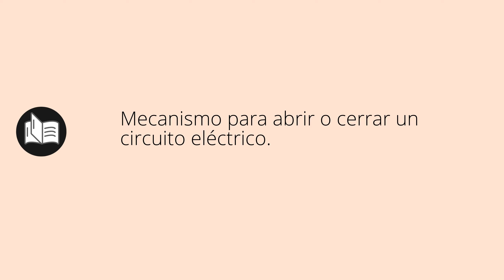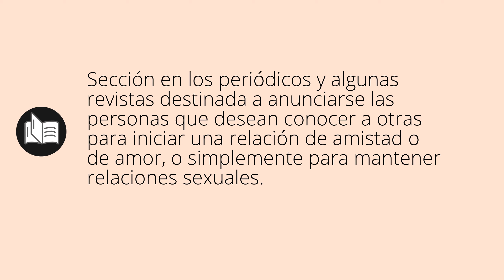Que significa CONTACTO • contacto SIGNIFICADO • contacto DEFINICIÓN • Que es CONTACTO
Que significa contacto en español. Cual es el significado y definicion de contacto. que es contacto. contacto definiicon en español. Todos los significados y definiciones del diccionario español.

Diccionario de la RAE (Kindle):
Diccionario de la RAE (Tapa dura):
Diccionario de primaria VOX:
Diccionario Esencial de la Lengua Española:
Diccionario Cambridge Español - Inglés: